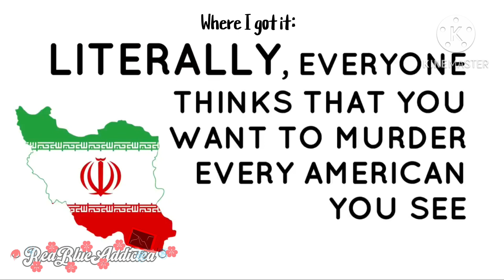Where my fan made OC’s are made/built/from[]Part.2[]MHPH+PPT[]Read description about Lourdaria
OC’s used:
Domaniac
[Mr.Nightmare Light]
Valley Dalley
Cherr Merr
Evangeline
Anorda
Tanya
Dave Johnson
Lourdaria[IS SUPPOSED TO BE IN POPPY PLAYTIME BUT GOT BANNED]
DoppelJaw
Countries in this video:
1.New Zealand
2.Brazil&Canada
3.Iran
4.Malaysia
5.Chad
6.South Korea(CAROLDONA IS ALSO FROM SOUTH KOREA)
7.Lithuania&Hungary
8.Estonia
9.Switzerland
10.Oman
11.Uruguay
Shout outs:
[MY OTHER ACCOUNT AKA @purplebluered